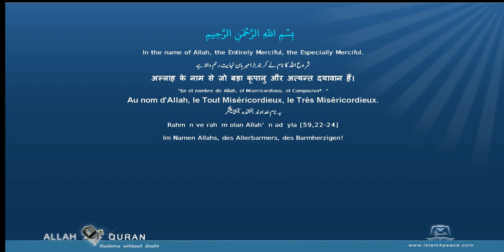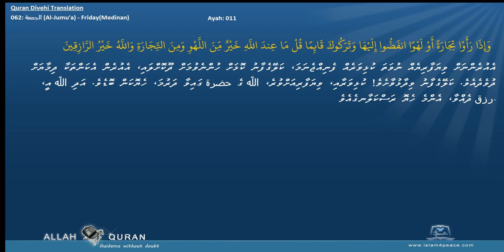Quran Divehi Translation with Arabic 062 الجمعة Al Jumu'a FridayMedinan